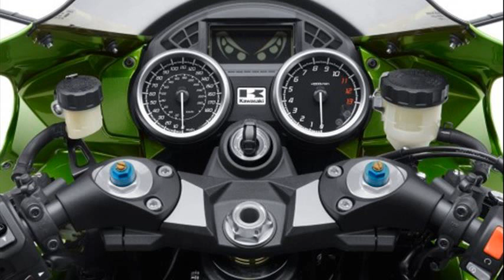kawasaki xz14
kawasaki zx14r price
kawasaki zx14r review
kawasaki zx14r specs
kawasaki zx14 for sale
kawasaki zx14